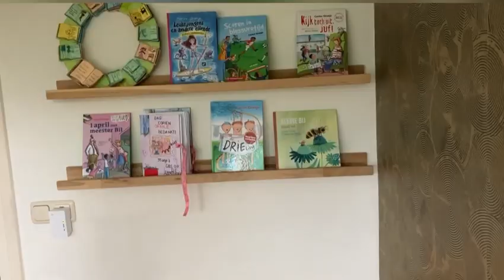Corien leest voor aan groep 4 van de Eenspan in Emmen